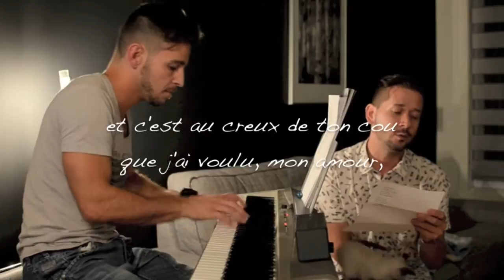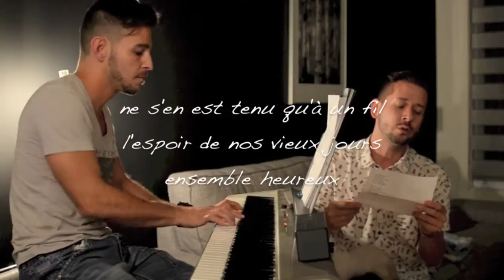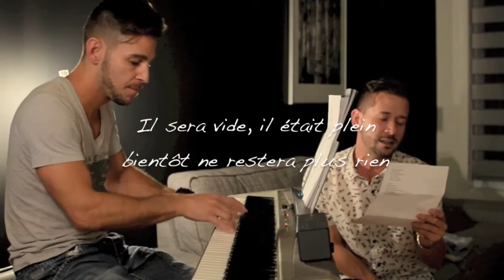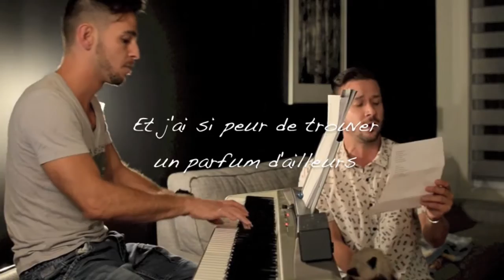Nouveau parfum Stéphane Turcotte